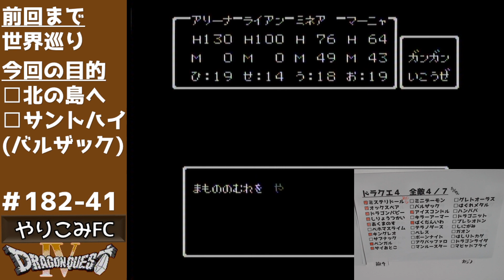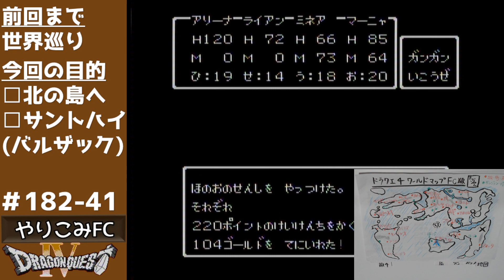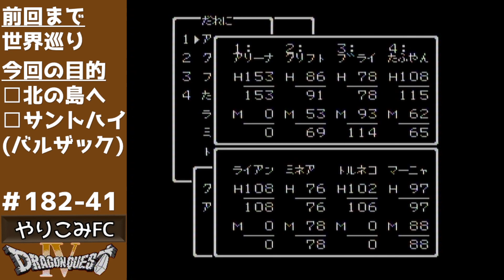#41 海辺の村 ドラクエ4 実況 ファミコン 全ソフト実況 182本目 ドラゴンクエスト4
海辺の村 夜になると、海水が海岸奥まで押し寄せてくるのですが、１箇所では乾いている場所を発見！これはもしや？ブライ先生、あの呪文をお願いします。 第5章 やりこみドラクエ４ 全てのちいさなメダル 武器 防具 と、全モンスター撃破を目指して実況プレイ ドラゴンクエスト4 ファミコン版

【今回のクリア条件】・エンディングを観る　・ちいさなメダル全32枚を集める ・全武器35種を集める ・全防具 鎧25種 盾9種 兜10種を集める ・カジノのスロットで777を出す ・全モンスター182種を倒す

【ドラゴンクエスト4 ワールドマップ】事前に白地図を用意して、訪れた場所を手書きしていきます。これぞ、RPGの醍醐味。

【ドラクエ4 TODOリスト】特に忘れそうな情報をメモしていきます。

【過去のプレイ経験】発売日(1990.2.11)に購入し、クリアしました。その後、やり直して2回クリア。Youtube開始後も、PS版で実況プレイしてクリア済。トータル4回クリア経験あり。でも、半分ぐらい忘れてます。

【ファミコン全ソフト実況】ファミコンの全ソフト1252本（ディスクシステム含む）の実況動画配信を目標に、2020年2月から開始した企画です。100本ずつに再生リストに、まとめています。↓